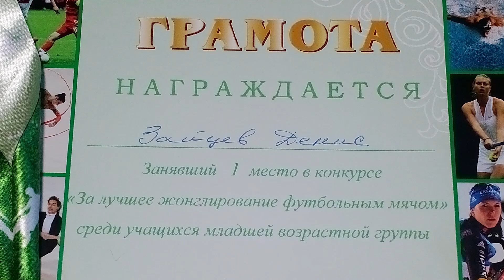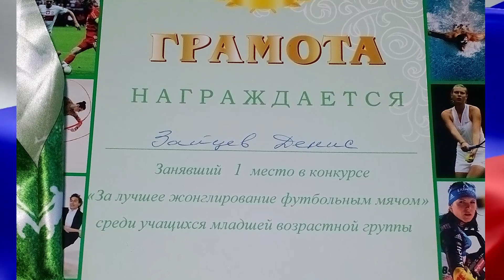Первый Трофей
Между играми за Кубок Главы района прошли соревнования по набиванию мяча.